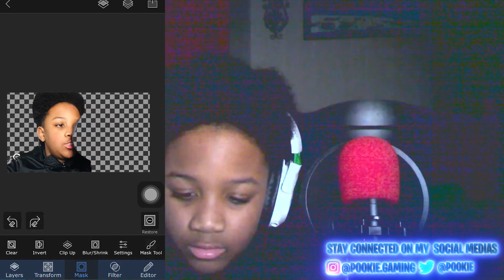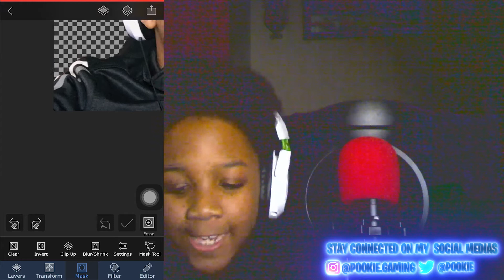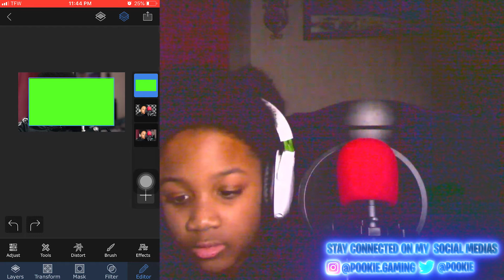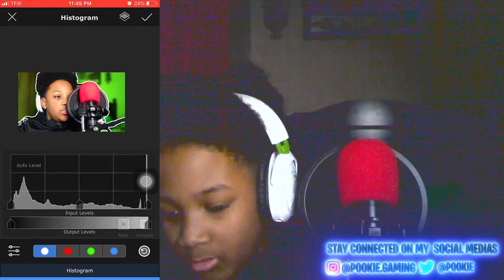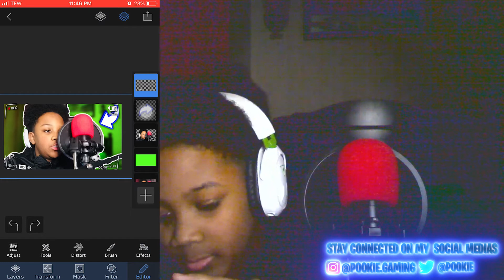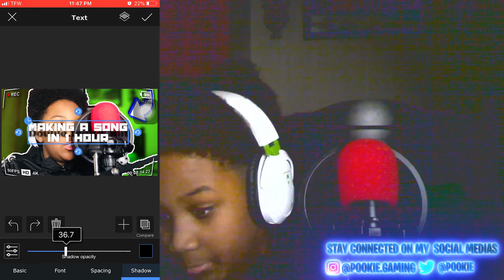How To Make Awesome Thumbnails Like Ddg In Superimpose X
Make Sure You Like And Subsribe